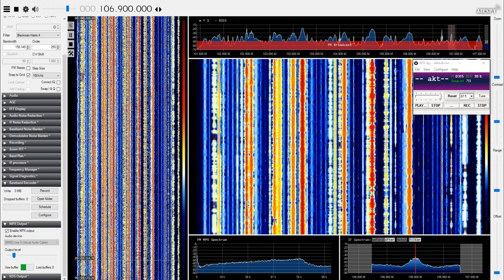[Tropo] 23Oct18 D B5 aktuell, Grünten 106.9